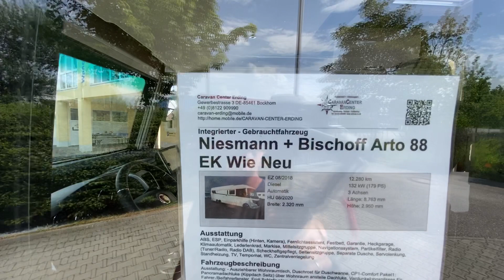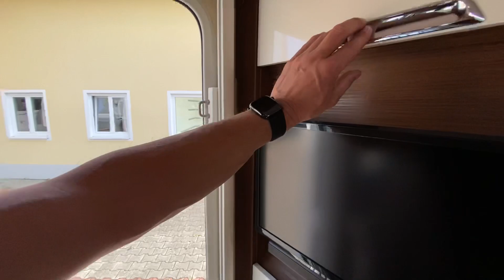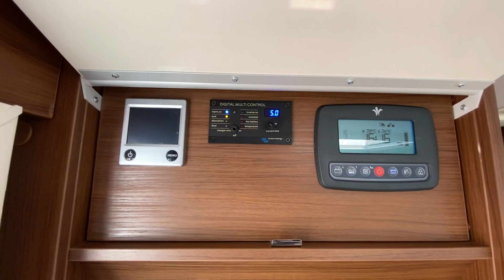Caravan Center Erding | Niesmann Bischoff Arto 88 EK | Roomtour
Dieser schöne Niesmann Bischoff vollintegrierte Dreiachser Arto88 EK ist ein sehr schönes Fahrzeug dass Ihr live bei Caravan Center Erding bewundern könnt.

Camping Zubehör:

Küche & Co

Kleidung